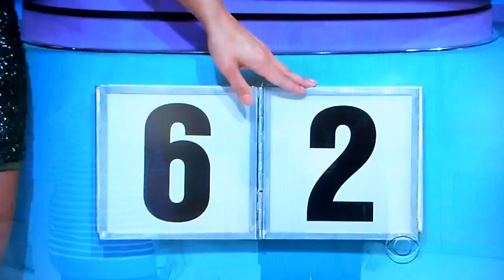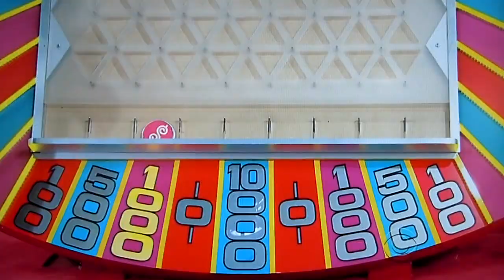The Price is Right - Plinko - 5/15/2013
Plinko is Played